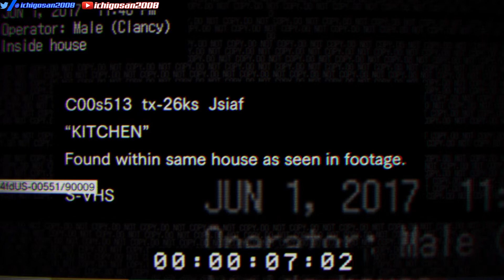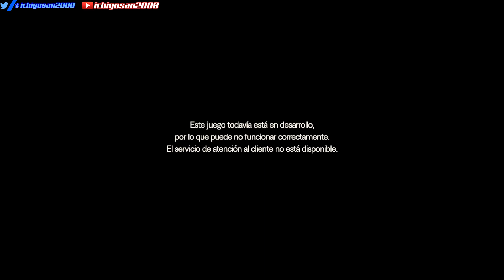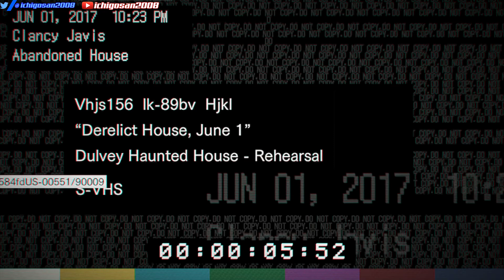Resident evil 7 | Demo Gameplay | 1080p | Español | ps4